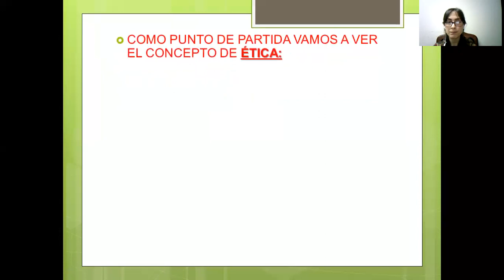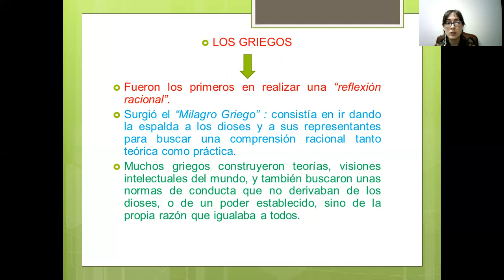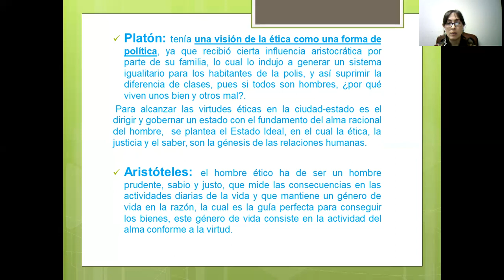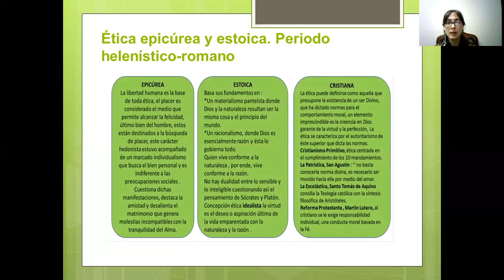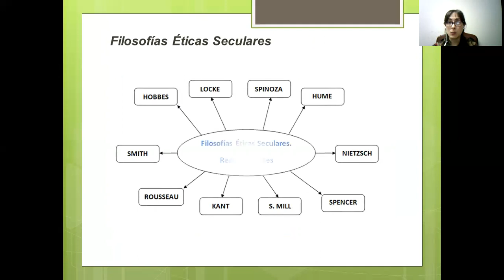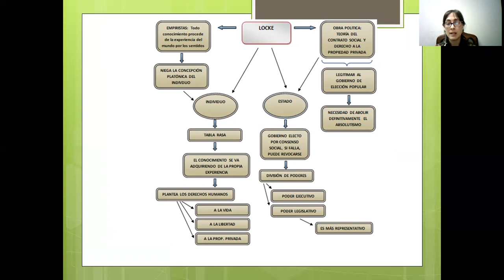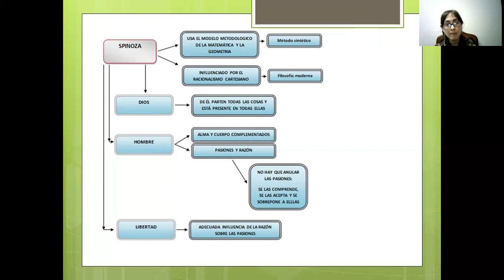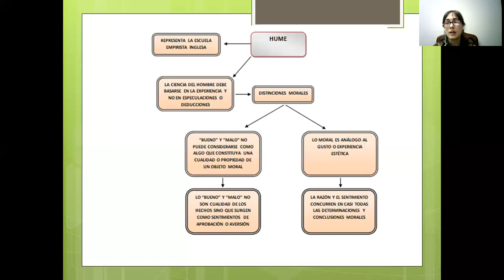Etica y Legislación- Óptica y Contactología